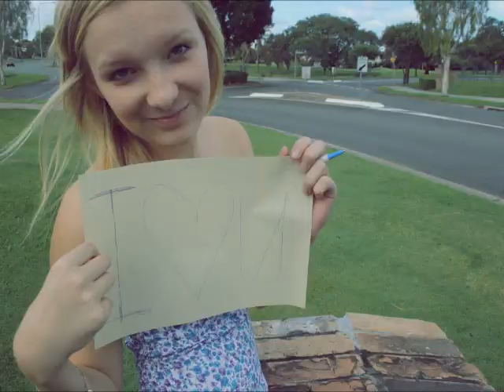Lisa Mitchell- Neopolitan Dreams (Stop Motion)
This is the first time i ever did stop motion with my SLR camera.

Song: Lisa Mitchell - Neopolitan Dreams (Dubstep Remix)
Camera: Canon eos 1000d
Featuring: Braidi